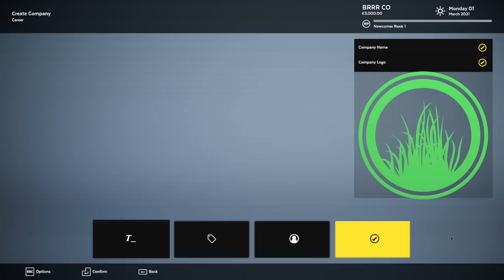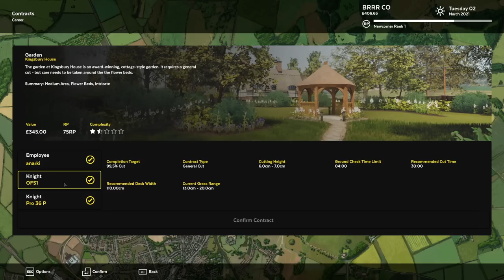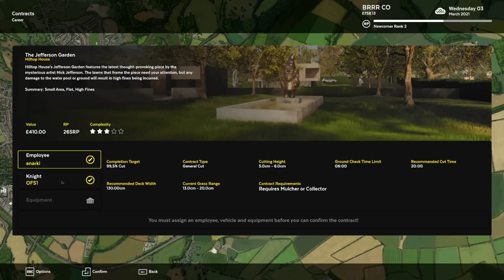Lawn Mowing Simulator | haha touching grass